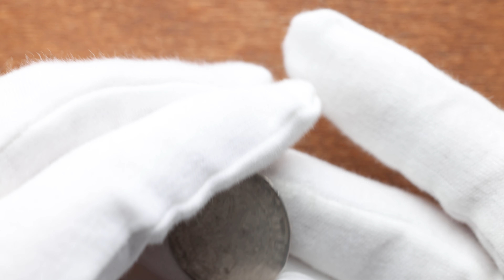Karel IV., Pražský groš, Kutná Hora